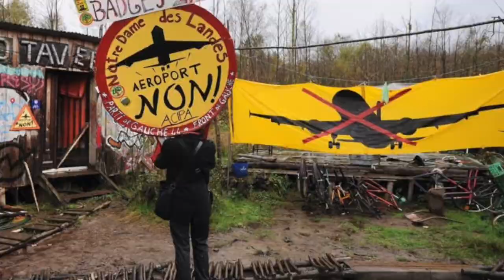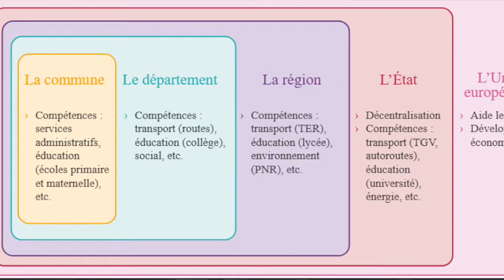Géographie - Aménager le territoire pour réduire les inégalités (3ème)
Cette vidéo traite de l'aménagement territorial sur le territoire national.
Les politiques d'aménagements sont mises en oeuvre par différents acteurs (Union européenne, état, collectivités territoriales). Elles servent à corriger les inégalités que l'on peut retrouver sur le territoire national, à différentes échelles.

Et, bonne nouvelle, je ne mords pas et sachez que je suis toujours contente de recevoir un message ;)